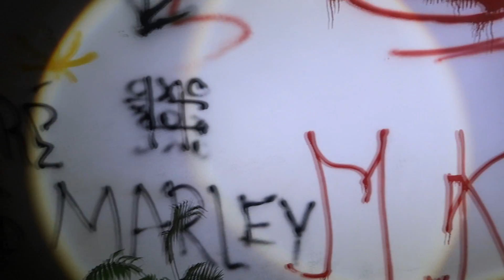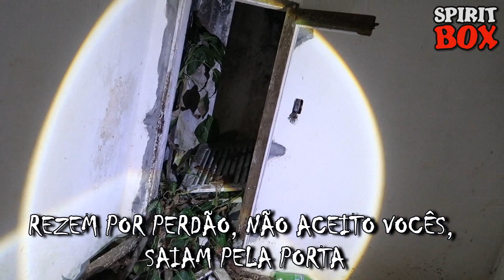DESCEMOS NO PORÃO ASSOMBRADO FOI HORRÍVEL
Ganhe dinheiro sem sair de casa!

Hoje vamos descer no porão assombrado, é a segunda parte da fazenda amaldiçoada onde na última vez que estivemos no local algo terrível aconteceu.

Santa Catarina